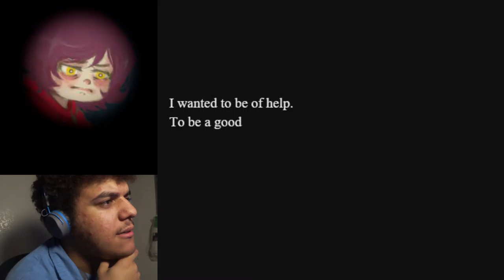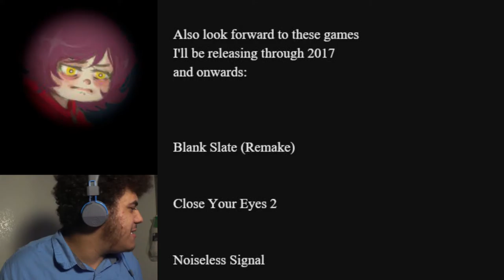Rotten : Red Haze #14 (End) (For Now)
One last push until we wait for the update!

GAME JOLT!